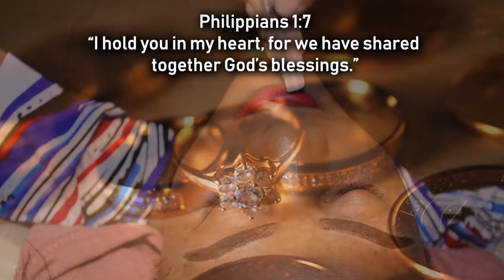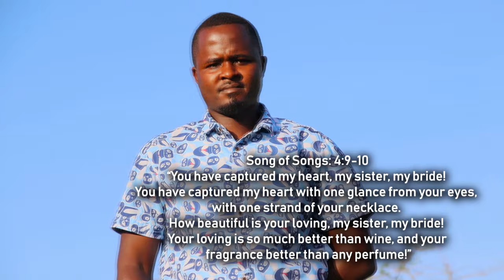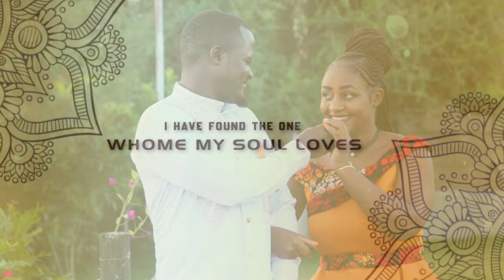Dorcas Mueni & Raphael Musau Wedding trailer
Wedding on 2nd Dec 2023
St. Jude Catholic Church - Athiriver
Welcome all

Credit: Audio cover song by @johnlegend